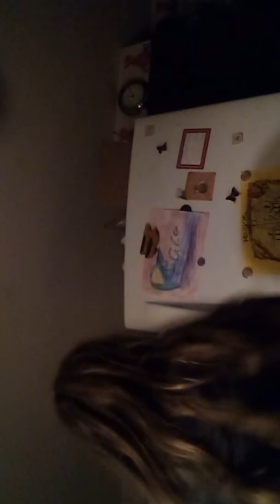Pranking my friend in the middle of the night